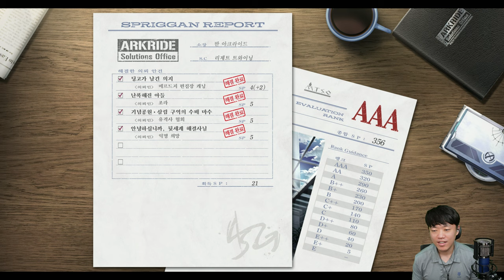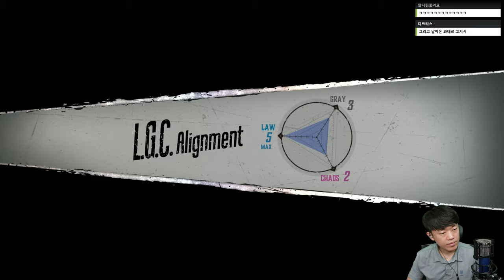영웅전설 여의 궤적 제 25화 '혁명 기념제' 궤적 시리즈의 터닝 포인트! 칼바드 공화국의 이야기가 시작된다! [4K][PS5 하위호환]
리벨 왕국의 이야기였던 하늘의 궤적 시리즈, 크로스벨 자치구의 이야기를 다뤘던 영, 벽의 궤적 시리즈, 그리고 시리즈 사상 가장 큰 성공을 거두었던 에레보니아 제국의 이야기를 다룬 섬의 궤적 시리즈...
그리고 마침내 궤적 시리즈의 새로운 터닝 포인트가 찾아왔습니다!
에레보니아 제국과 오랜 기간 대립해온 것으로 이전부터 수많은 떡밥을 던져왔던 칼바드 공화국에서 시작되는 새로운 이야기!
영웅전설 여의 궤적!
정식판 출시는 2월 10일이지만, 서장과 1장을 통째로 즐길 수 있는 체험판이 배포되었는데요!
JRPG 덕후인 저 용연향이 가만히 있을 수는 없는 일!
지금 바로 달려봅니다!
과연 어떤 이야기가 펼쳐질지 지금 바로 주목해주세요!